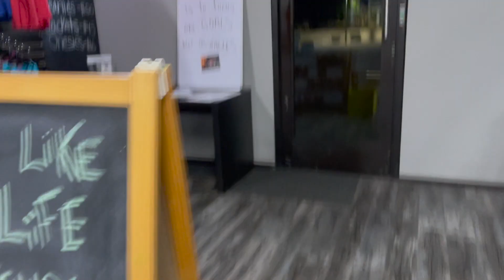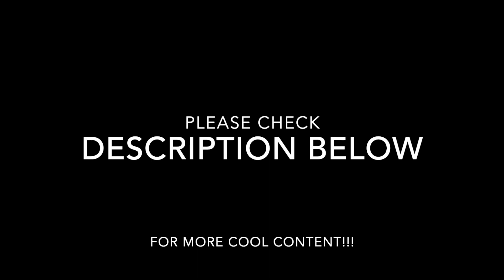Strong Women In Bodybuilding: 30 Days To Shred! Day 19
If you are looking to start an online business but don't know where to begin, look no further.

If you need a funnel builder, CLICK FUNNELS is the best you will find.

GET RESPONSE is your best bet for building your email list.